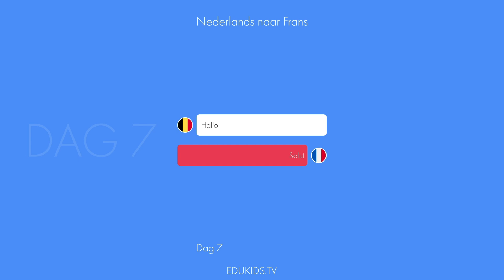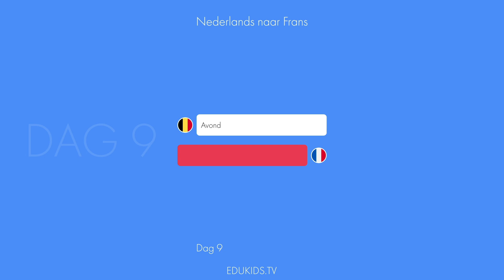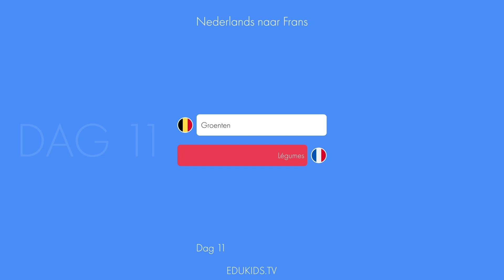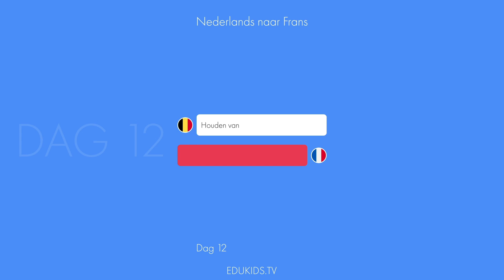Frans in 10 Woorden : Weekoverzicht 2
Welkom bij de serie 'Frans in 10 Woorden'!
Elke dag leren we 10 nieuwe Franse woorden.
Of je nu een beginner bent of je Franse woordenschat wilt uitbreiden.
In deze video herhalen we nog een keer alle franse woorden die we in week 2 geleerd hebben.